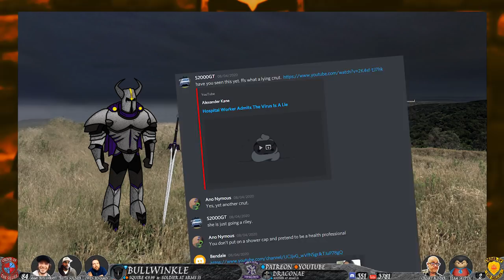Trust me I'm a Covidiot with a Shower Cap - Hearing Crystal Clear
Hearing Crystal Clear claims to be a medical professional, but that seems to be questionable based on what she's saying and what she's wearing... Is she pulling a Riley Sleeping Warrior or Kent Hovind the Science Gent on us?